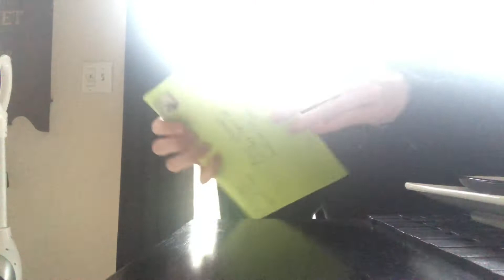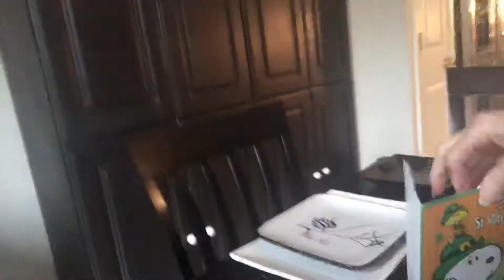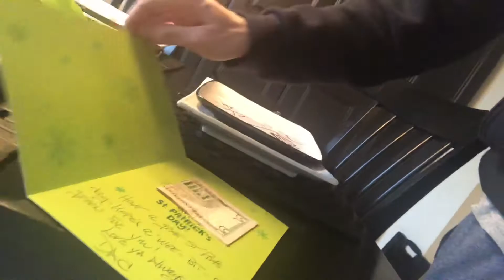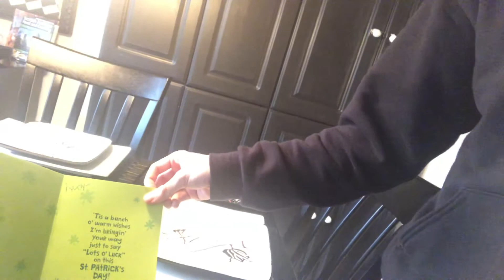Happy Saint Patrick’s Day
Happy Saint Patrick’s Day. We’ll be having corn beef and cabbage and potatoes. For dessert we’ll be having lime flavored jello.